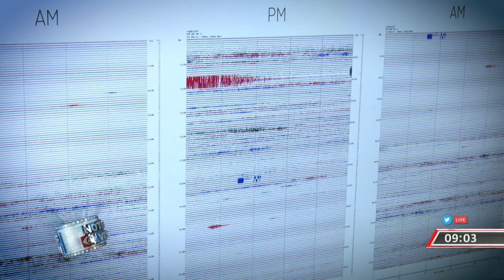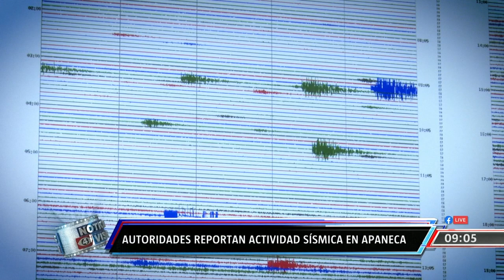SERIE SÍSMICA EN APANECA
Las alarmas se han encendido en Apaneca: las autoridades reportan actividad sísmica al noreste de este municipio de Ahuachapán desde el día sábado y mantiene con temor a los habitantes del lugar.